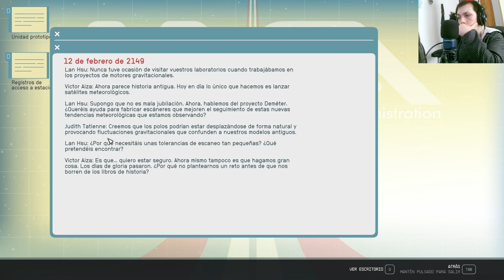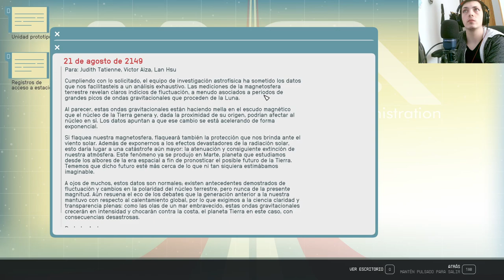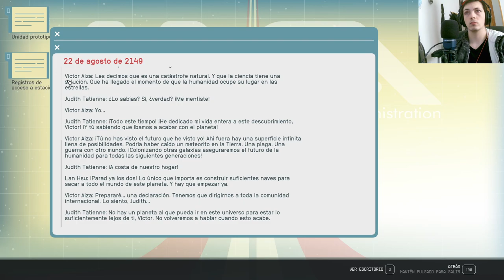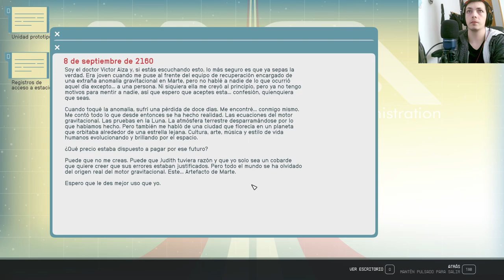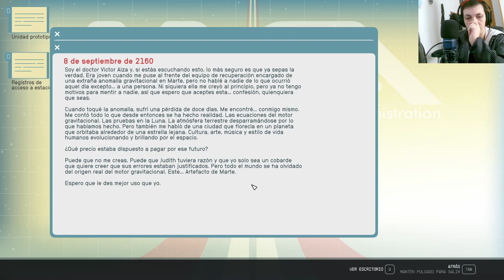🚀 ¡Descubre los Secretos Galácticos! 🌌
¿Quieres desvelar los misterios más ocultos del universo? Únete a nuestra serie exclusiva sobre Starfield y desentraña los enigmas de los últimos artefactos cósmicos. Embárcate en una aventura intergaláctica llena de acción y suspenso. Desde tecnología avanzada hasta civilizaciones perdidas, te sumergirás en un viaje épico para descubrir los secretos mejor guardados del cosmos. ¡Prepárate para una experiencia que cambiará tu forma de ver el universo! 🔍🌠